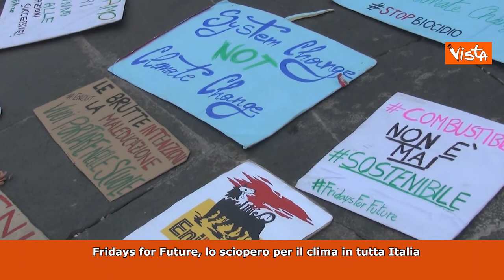Tg Montecitorio - la giornata politica Hd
(Agenzia Vista) Roma, 19 marzo 2021
-L’intervista esclusiva al sottosegretario alla Salute Sileri
-AstraZeneca, via libera dell’Ema alla ripresa delle vaccinazioni
-Fridays for Future, lo sciopero per il clima in tutta Italia
Durata: 05_29